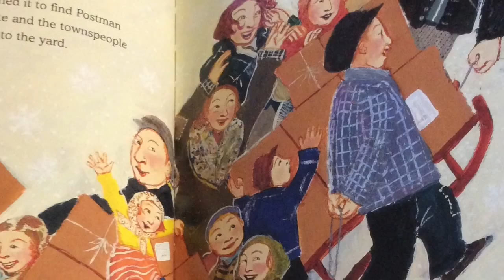Boxes For Katje